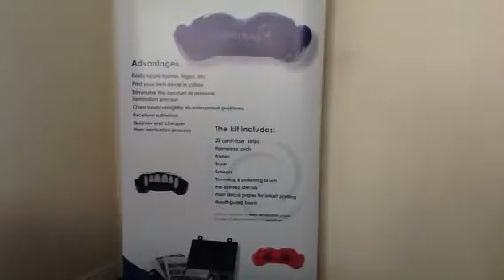centri-fuse Laminated Name Tag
This video shows how easy it is to add a name to a Gumshield without fully laminating the blank.